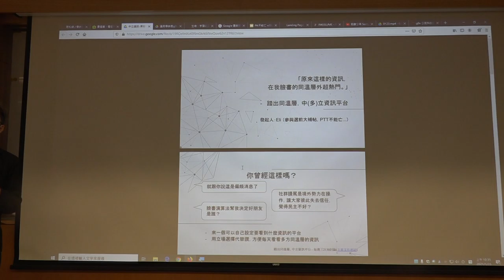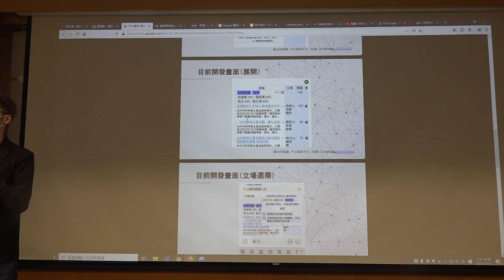g0v tw hackath42n — 提案 — 踏出同溫,中立資訊 ／ eli — 第肆拾貳次黑客松